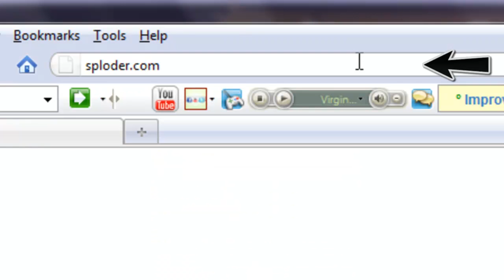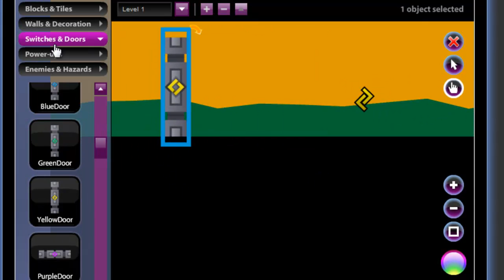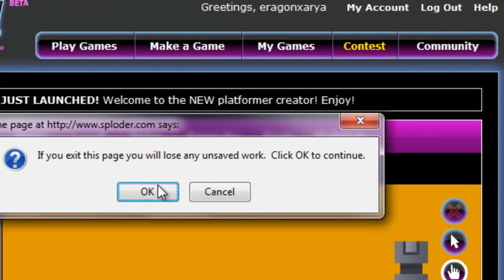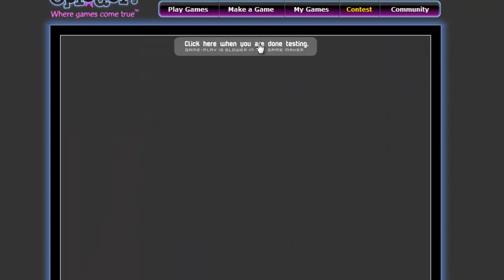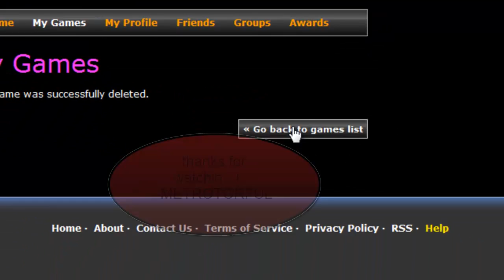how to make some free games without downloading any softwares(easy)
how to easily make some games without downloading any softwares. i'll be using the site called "sploder"